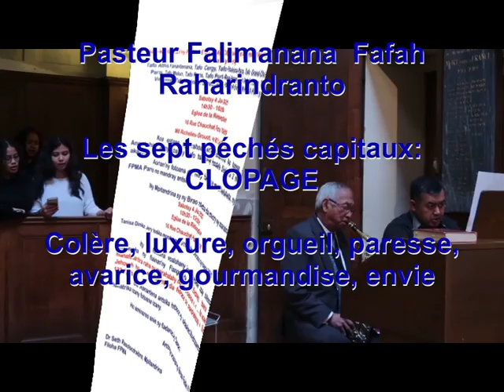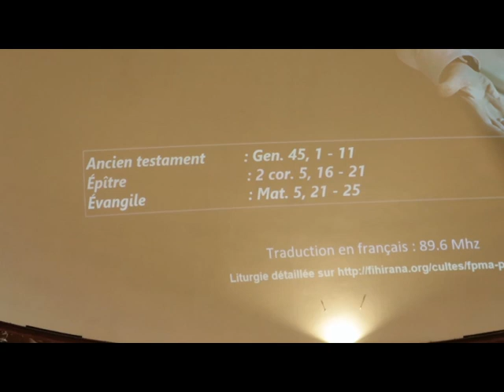Fiaraha-mivavaka taona vaovao Fpma IDF #2/3- Toriteny pastera Falimanana Fafah Raharindrato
Fiaraha-mivavaka taona vaovao , Asabotsy 04 Janoary 2020, tafo FPMA  Ile de France. Eglise de la Rédemption 16 Rue Chauchat Paris 75009
Culte du dimanche

À Dieu seul soit la gloire !

FPMA Cergy - Fiangonana Protestanta Malagasy aty Andafy - Eglise Protestante Malgache en France - Malagasy Protestant Church in France

Culte tous les dimanches à 15h30

19 Place des Touleuses, 95000 Cergy